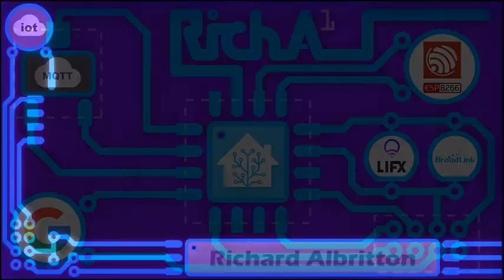Smart Home Headaches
Here is what I think about Alexa and the 'Certified for Humans' announcement yesterday.